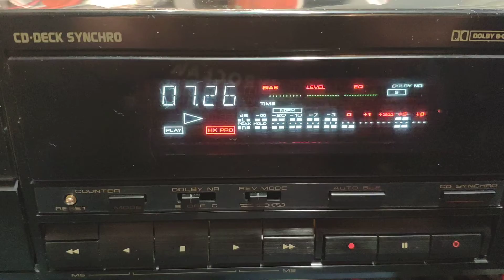Pioneer Ct-S609R naprawiony